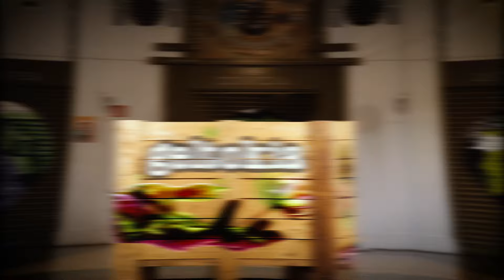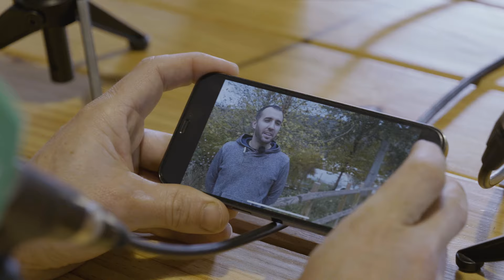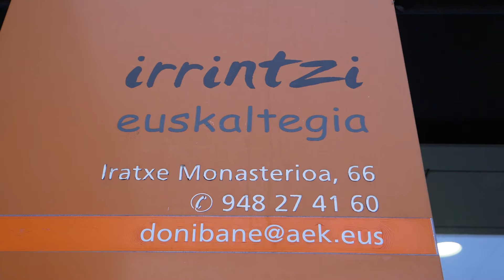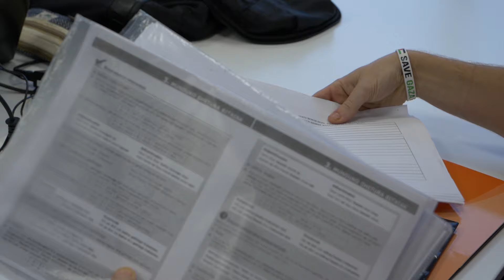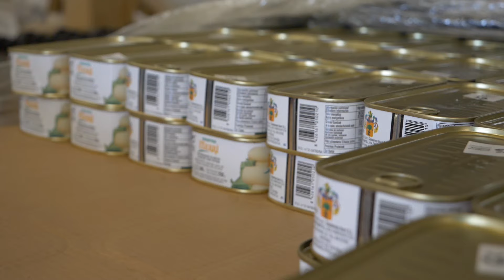Geltokia | Ibai Sueskun: "Aldatu behar dugu euskarak Ager zonaldean duen posizionamendua"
| Euskara, elikadura burujabetza eta auzolana uztartzen dituen Errigora egitasmoa oinarri hartuta, Ager zonaldeko lehen sektorearen egoeraz eta errealitate soziolinguistikoaz eta euskararen biziberritze prozesurako gakoez eta auzolanarne garrantziaz mintzatu dira, besteak beste, Ibai Sueskun Errigora egitasmoko kidea eta Imanol Larrea Soziolinguistika Klusterreko zuzendaria, Aritz Ganboak gidatutako saioan.